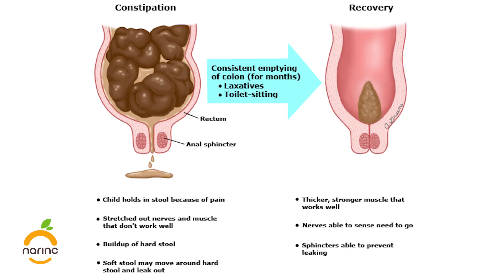Fidan Ağalarova - Uşaqlarda qebizliyin səbəbləri ve refleksoterapiyanin faydaları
Mövzu üzrə çıxış edir : Narınc Psixologiya Mərkəzinin baş klinik refleksoloqu, həkim pediatrik fizioterapevt Fidan Ağalarova.

Mövzu : Uşaqlarda qebizliyin səbəbləri ve refleksoterapiyanin faydaları